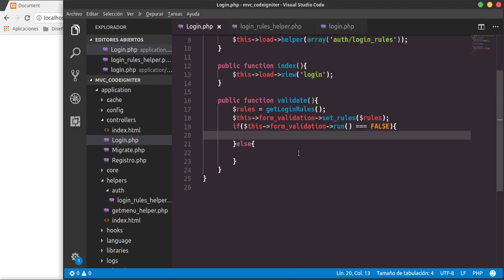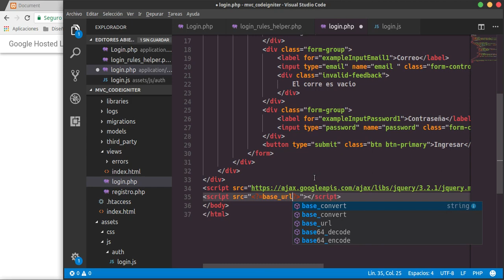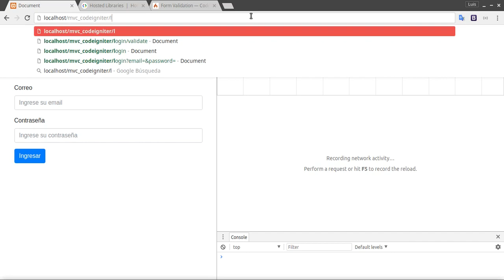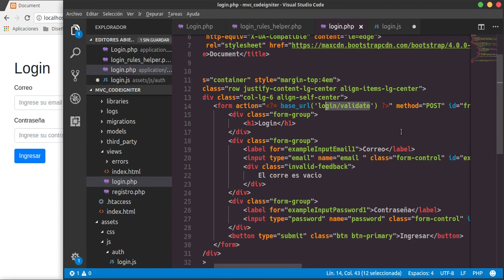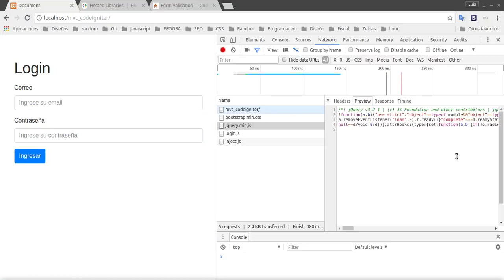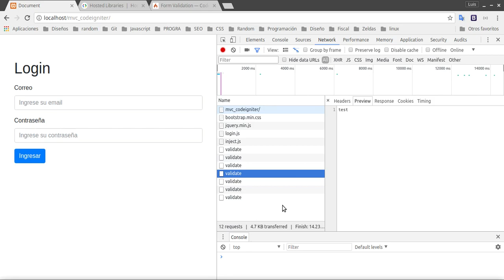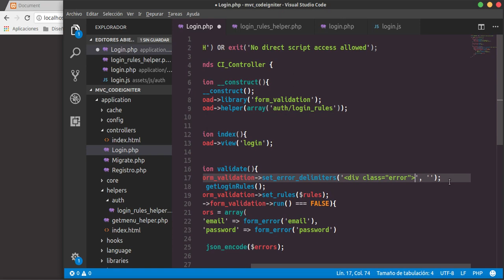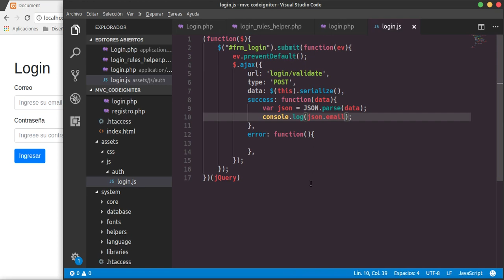Codeigniter: 14-. Ajax 1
Trayendo datos de error con el status del servidor.